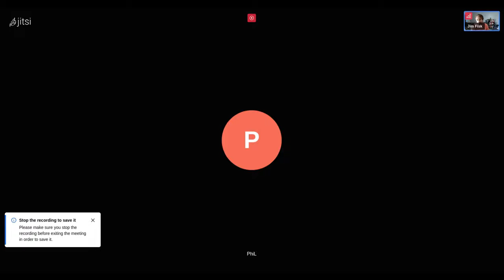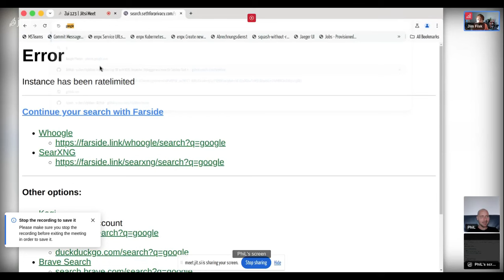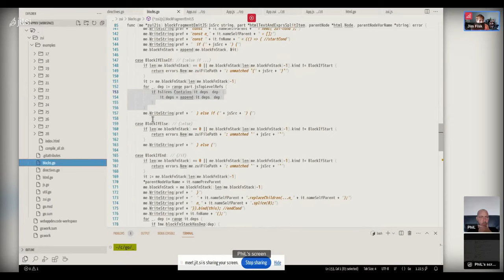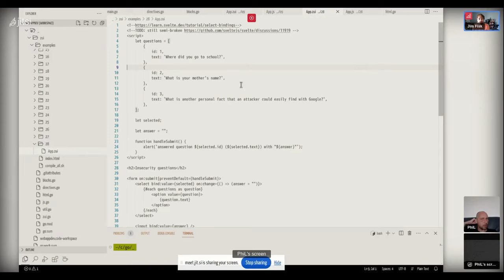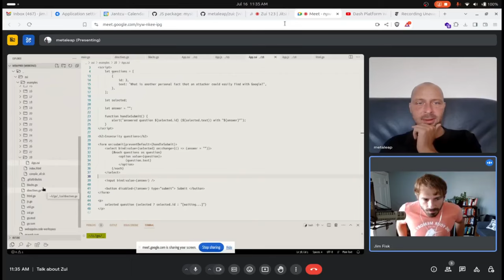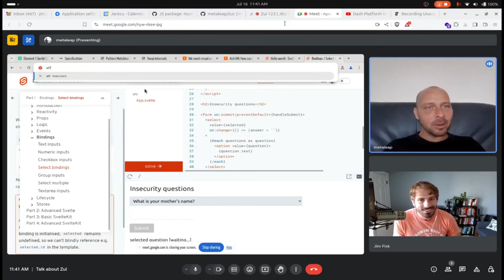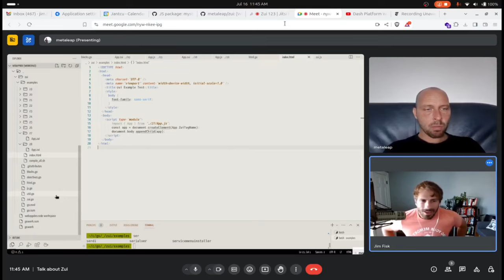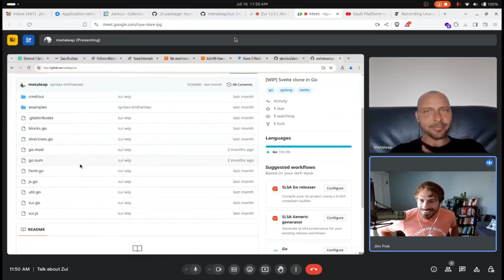Svelte Compiler rewritten in Go (Zui)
Conversation with Phil Schumann about his project Zui, which is a Svelte clone in written in Go.